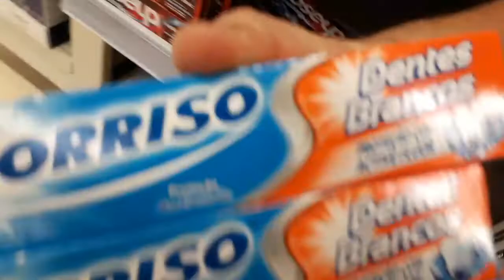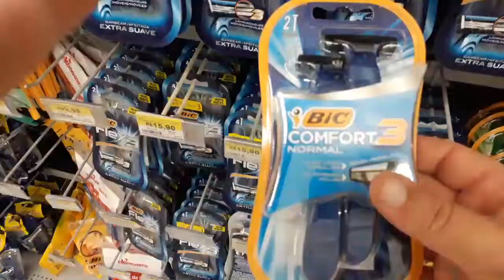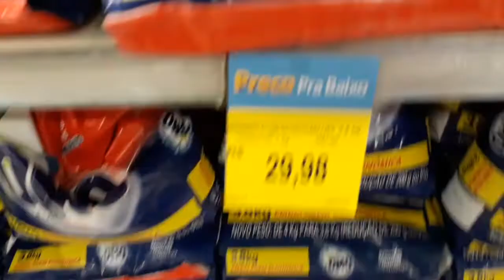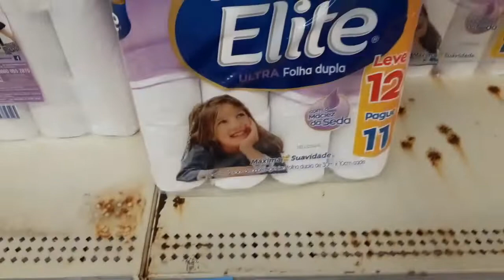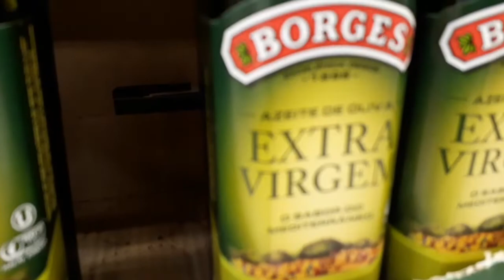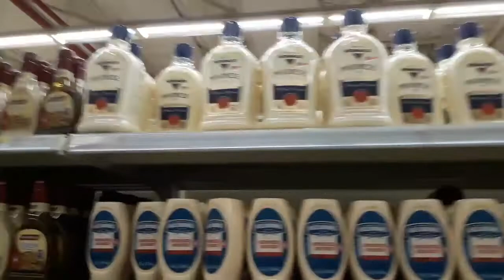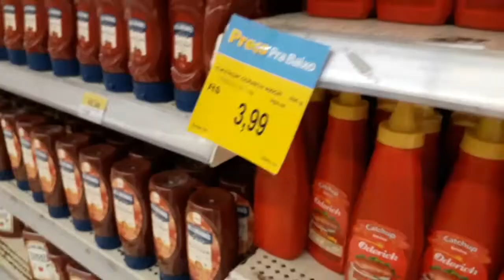Compras no super Mercado/O que EU PEGO VS O QUE a Vanessa VLOG pega/somos mais de#500#